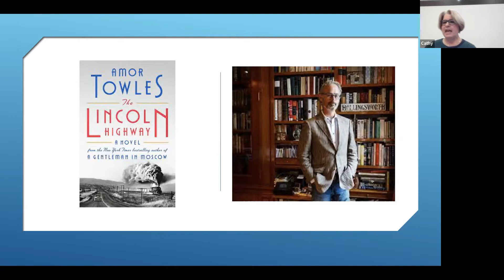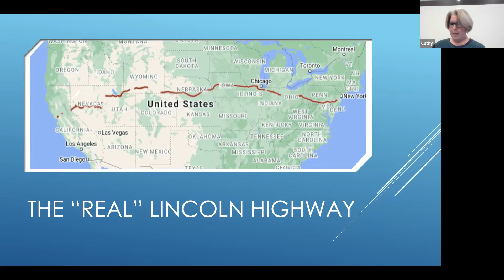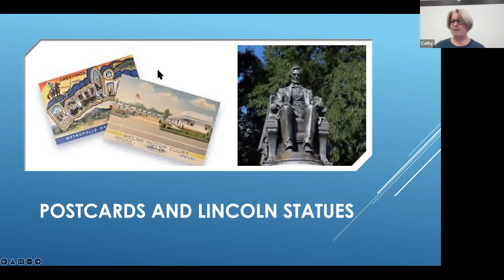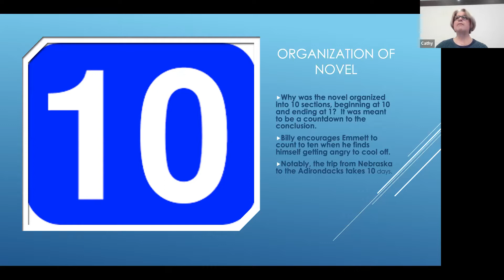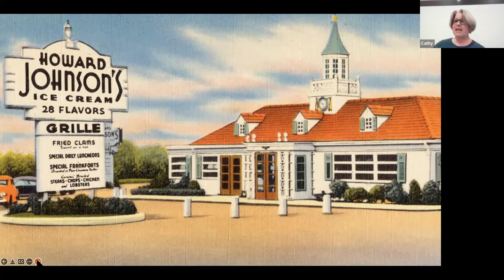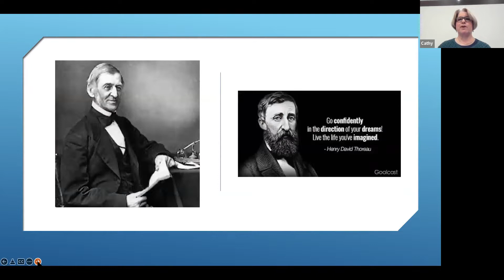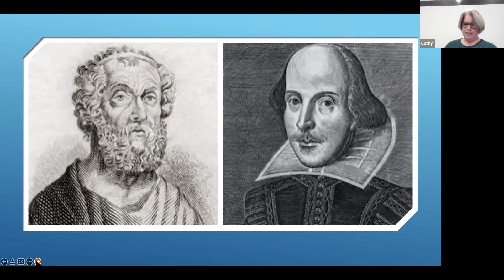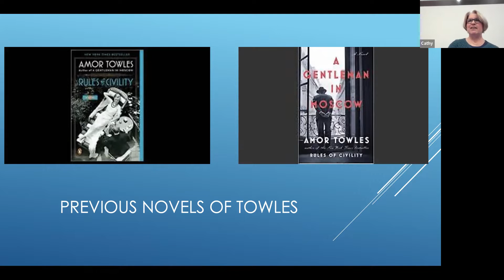Books Sandwiched In: "The Lincoln Highway" by Amor Towles, Presented by Cathy Patterson, 1/26/2022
Today's book is "The Lincoln Highway" by Amor Towles, Presented by Cathy Patterson.

As we enter the third year of the COVID pandemic, the 2022 'Books Sandwiched In' series will be held entirely online, via the Zoom video conference platform. Each presentation will be recorded and made available soon afterwards on the Library’s YouTube channel.
To get the Zoom link to attend the live presentation and be able to ask questions of the presenters afterwards, please visit the events calendar on our
You will find Books Sandwiched In (BSI) on our calendar each Wednesday from January 5 through February 9, 2022. The Zoom link is posted for each event.

The program starts at 12:10 PM and will end at 1:00 PM.  Speakers usually speak for about 30-45 minutes followed by time for questions. Louise Richardson will introduce the presenters and will act as moderator for the question and answer period.
Books Sandwiched In is made possible with the generous support of the Friends of the Southeast Steuben County Library.